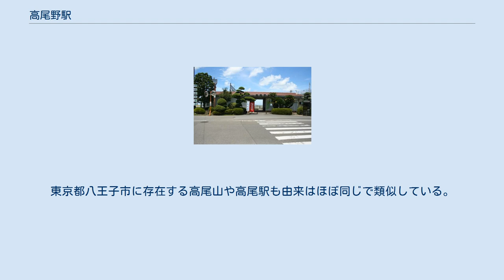高尾野駅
高尾野駅（たかおのえき）は、鹿児島県出水市高尾野町紫引24番地にある、肥薩おれんじ鉄道線の駅である。
 鉄筋コンクリート製の駅舎を持つ相対式2面2線ホームの地上駅で無人駅。
駅舎内には小さな待合室を有する。
かつては有人駅で、有人駅当時の窓口跡が板貼りされた状態で残っている。
 普段は終日無人駅だが、毎年3月中旬に駅近くで開催される高尾野　中の市（たかおのちゅうのいち）や8月上旬の「高尾野夏祭り」開催時には多くの来場客で駅構内が大変混雑するため、駅係員が臨時に派遣される。
また、これらの催し物の開催時は米ノ津駅 - 阿久根駅間や当駅 - 出水駅・米ノ津駅間、当駅 - 阿久根駅で臨時列車が多数運行される。
 駅前は出水市高尾野町（旧・出水郡高尾野町）の中心である。
 開業時の地名（出水郡高尾野村）が由来。
 「高尾野」の「高（タカ）」は高い土地（高天ヶ原）、「尾野（オノ）」は裾野を表す言葉で、「紫尾山（上宮山）の高天ヶ原より尾を引いて平野へ下る裾野」という意味合いから「高尾野」と言う地名が生まれたと言われる。
東京都八王子市に存在する高尾山や高尾駅も由来はほぼ同じで類似している。
 ^ 国土数値情報(駅別乗降客数データ) - 国土交通省、2021年9月6日閲覧